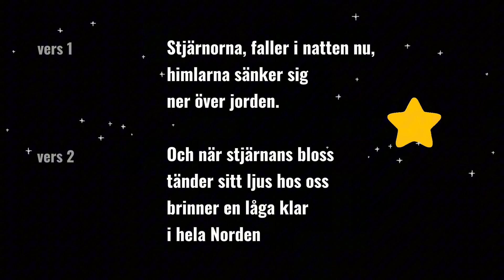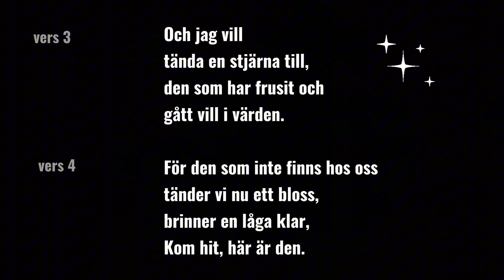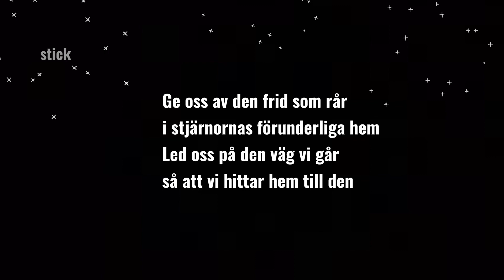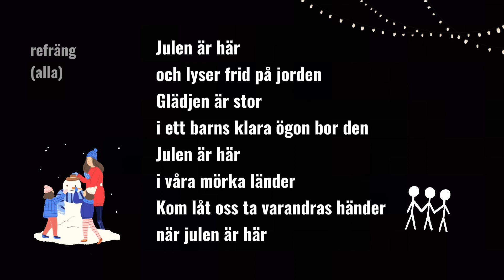Julen är här - karaoke